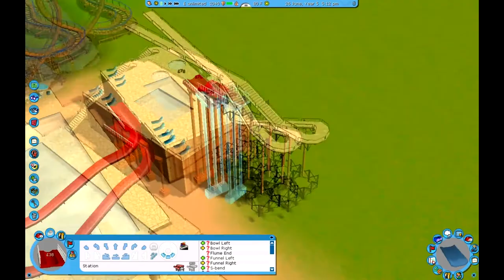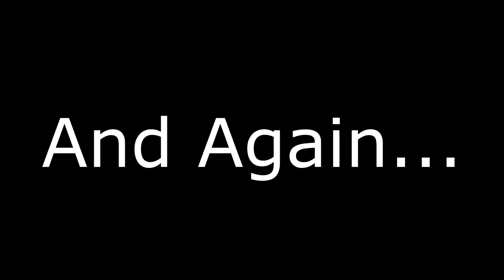Lets Play Rollercoaster Tycoon 3! Episode 6!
So the Building continues!!! We build a Water Park!
Game link: gonna need ebay.